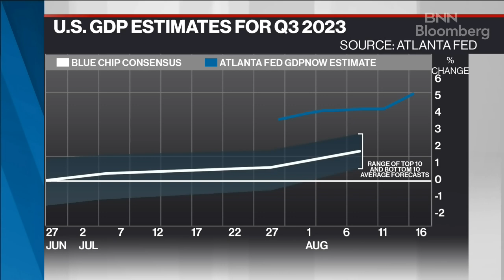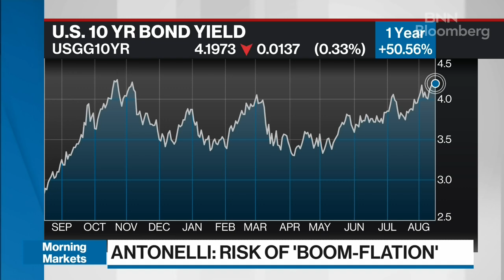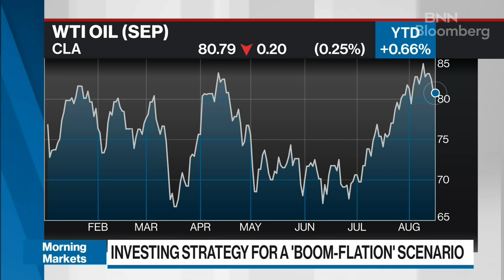U.S. at risk of 'boom-flation' where demand spikes back up: Strategist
Michael Antonelli, managing director and market strategist at Baird, joins BNN Bloomberg for his take on how inflation could skyrocket in the U.S. and what sectors will benefit.